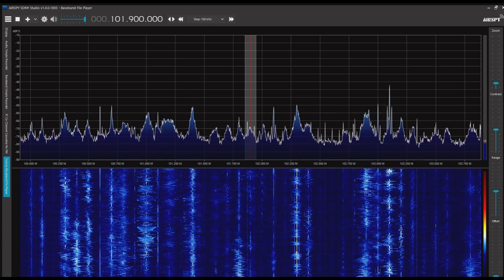衡水広播電視台綜合広播 衡水之声 101.9MHz 2022/06/04 2000 JST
Airspy R2＋SDR#＋CLP-5130-1

河北省衡水市